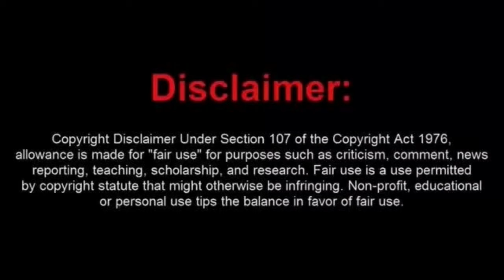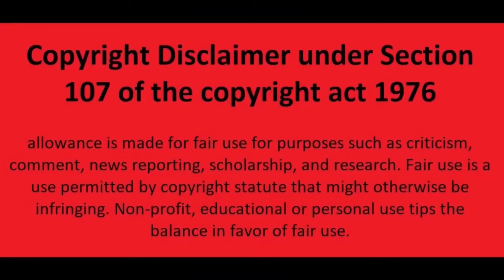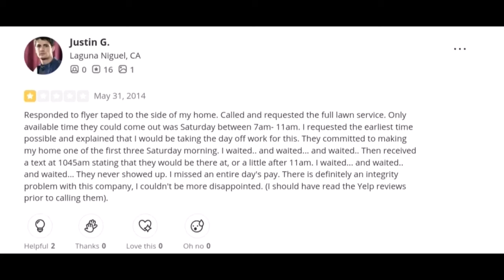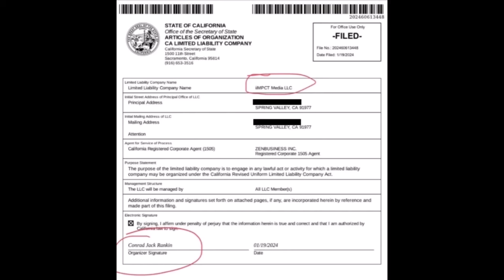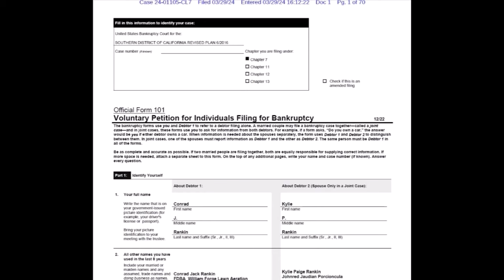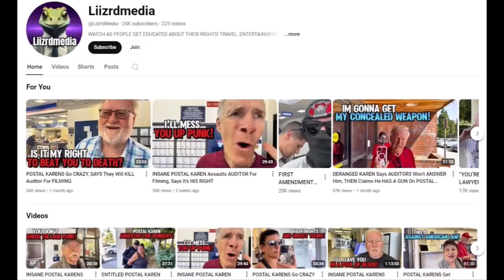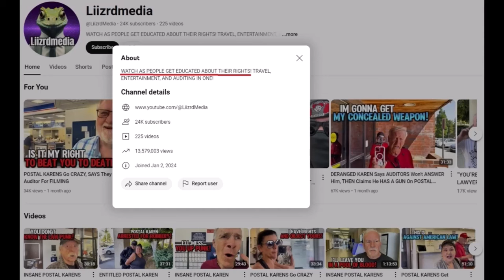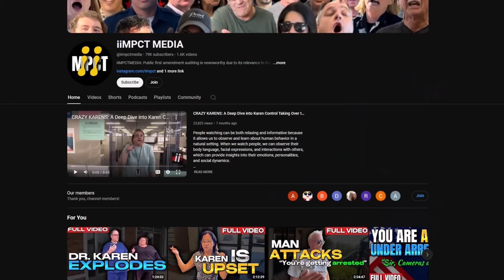Impact Media Exposed